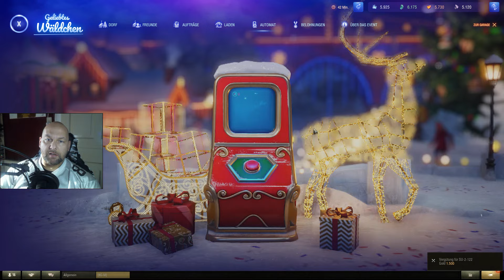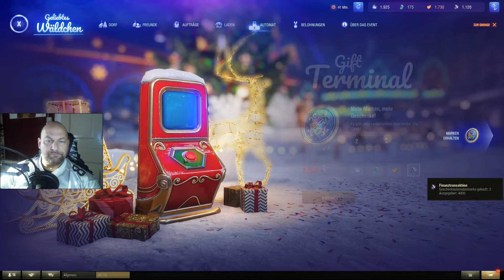WoT Live Keule zockt 80 Schachteln öffnen und wenig Spaß auf dem Schlachtfeld!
Es gibt noch mal Gold und Premiumtage, und den 283 zur Miete. es nervt langsam